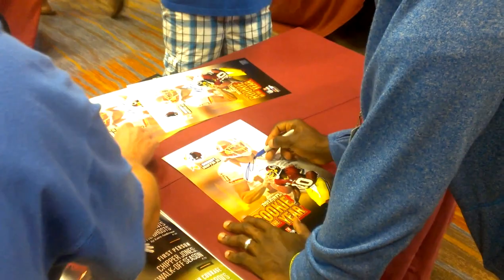Robert Griffin III autograph signing for us. Washington Redskins RGIII